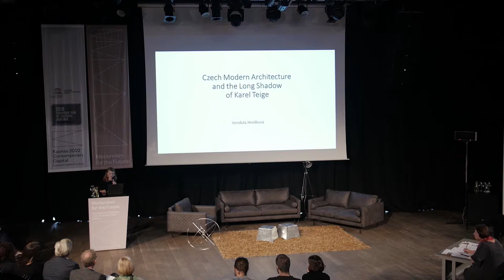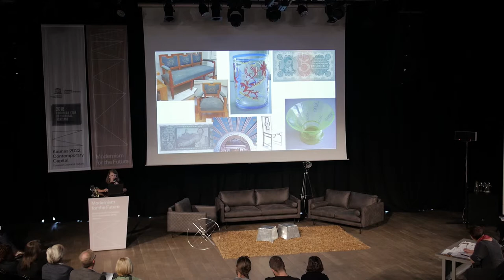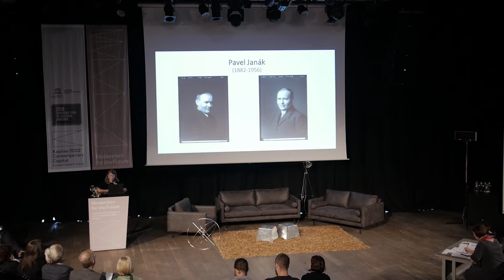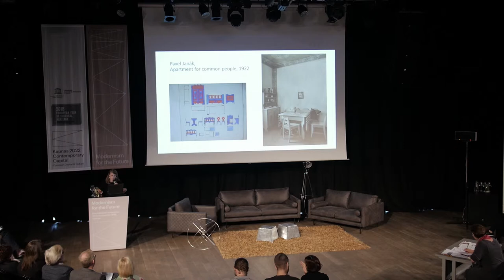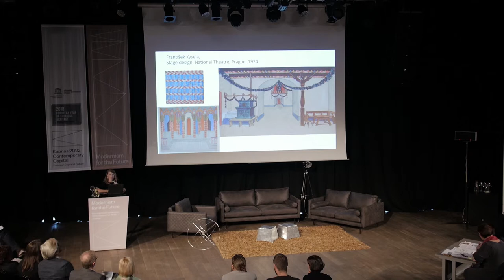Modernism for the Future | International Conference | Vendula Hnidkova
Vendula Hnidkova (Čekija): „Čekijos modernizmo architektūra ir Karel Teige Ilgasis šešėlis“

Tarpukariu architektūrą Čekoslovakijoje reikšmingai formavo vienas svarbiausių kritikų ir teoretikų Karel Teige. Savo radikalioje modernistinio judėjimo vizijoje K. Teige siekė iš čekų architektūros pašalinti visus nacionalistinius ir dekoratyvius bruožus. Tačiau tokioje jo vizijoje architektūra tebuvo gyvenimo būdo reformos pradinis taškas. Nepaisant to, Teige idėjų įtaka meta ilgą šešėlį ant čekų istoriografijos ir daro poveikį šiuolaikinėms praeities interpretacijoms.

Vadovaujantis Teige požiūriu, labiau linkstama šlovinti avangardistines tendencijas ir atsisakyti kritiško požiūrio į paraleliai besivysčiusias architektūros ir vaizdo kultūros tendencijas, kurios atrodė ne taip šlovingai ir buvo labiau persmelktos nacionalizmu.

Organizatoriai: Kaunas - Europos kultūros sostinė 2022 ir Lietuvos nacionalinė UNESCO komisija

|EN|

Vendula Hnidkova (Czech Republic): “Czech Modern Architecture and the Long Shadow of Karel Teige”

In the interwar period, Czechoslovakian architecture was shaped in a significant way by the leading critic and theorist Karel Teige. In his radical approach towards the modern movement, Teige intended to eliminate all nationalistic and decorative features from Czech architecture. But in his visions, architecture formed only a starting point for lifestyle reform. Still, the lasting impact of Teige’s ideas casts a long shadow upon Czech historiography and affects the contemporary interpretation of the past.
Following Teige’s opinions leads to a celebration of avant-garde tendencies and a critical blindness towards parallel tendencies in architecture and visual culture that seem to be more nationalistic than they are glorious.

Organisers: Kaunas - European Capital of Culture 2022 and Lithuanian National Commission for UNESCO